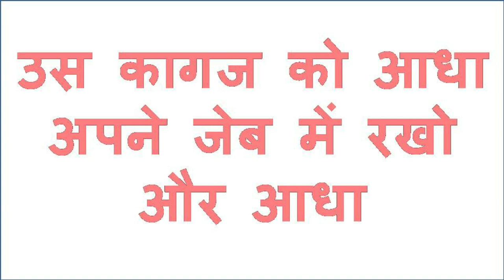पड़ोसन बोलेगी चलो राहुल मेरे साथ कुछ काम हे तुमसे